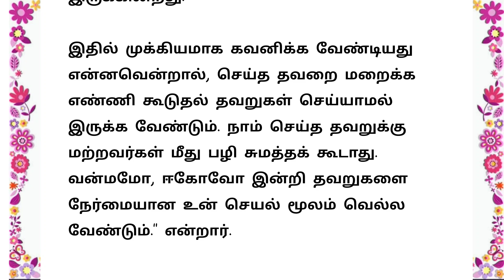Motivation Story in Tamil